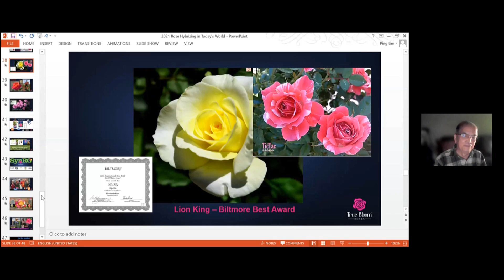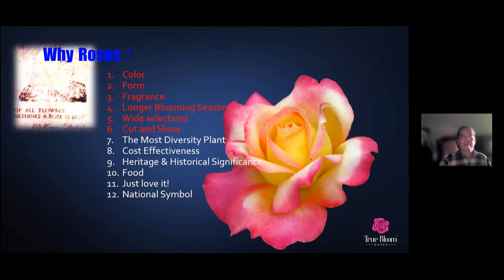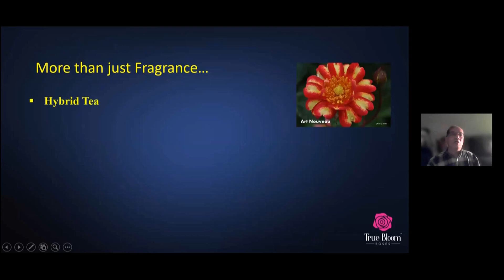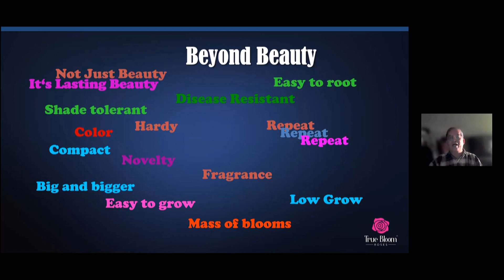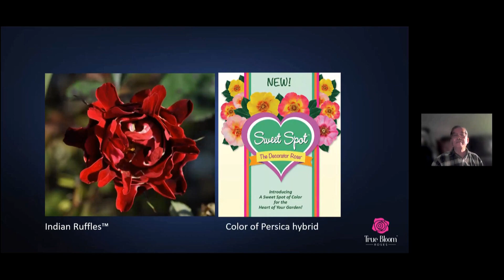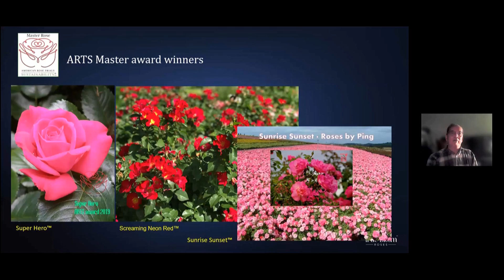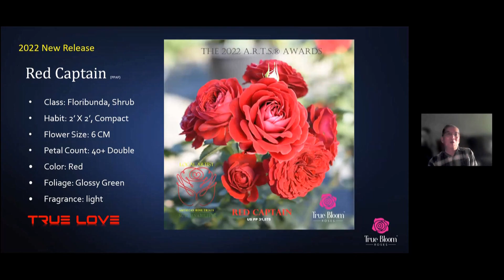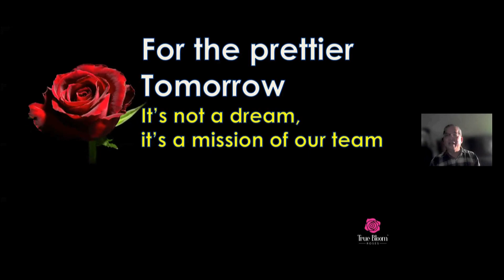Ping Lim Rose Hybridizing in Today's World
Ping Lim discusses Rose Hybridizing in Today's World